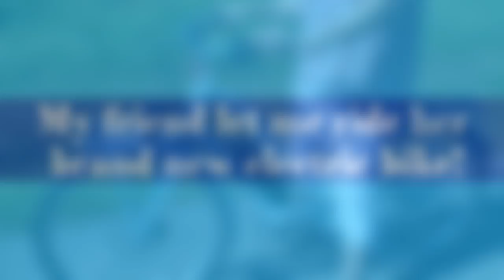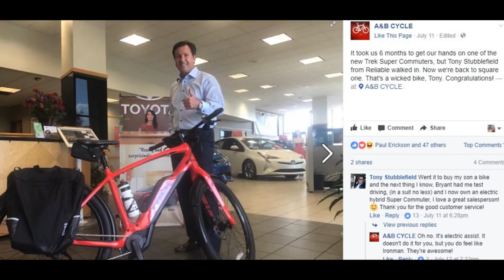My friend let me ride her brand new electric bike!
Bio
I AM Speaking Life to my Cells & DNA Life is just to funny! I have turned 10 years into a life time of fun. See what you
can do when you can collapse time. I am becoming younger healthier stronger because I say I am. I speak life to my atoms
my cells and to my DNA. I speak that I am becoming that of a 21-year-old Elite Olympic athlete. Specialize in decathlon
triathlon. And I'll be darned if my body is cooperating.

"The secret of health for both mind and body is not to mourn for the past, worry about the future, or anticipate troubles,

but to live in the present moment wisely and earnestly."

~ Buddha   : )